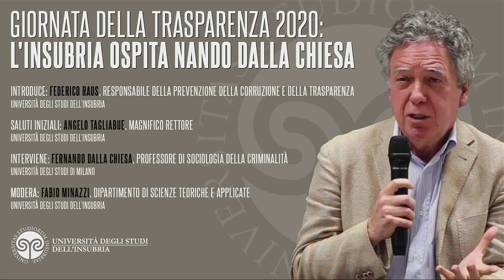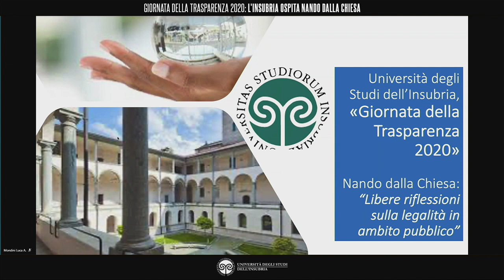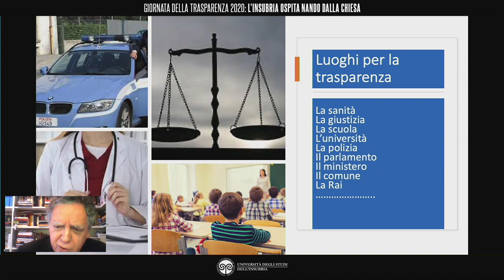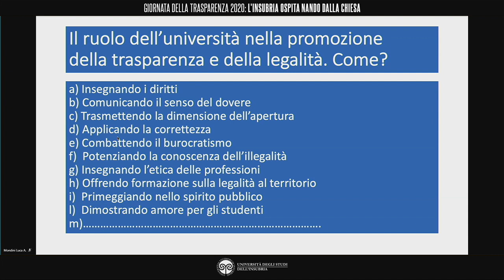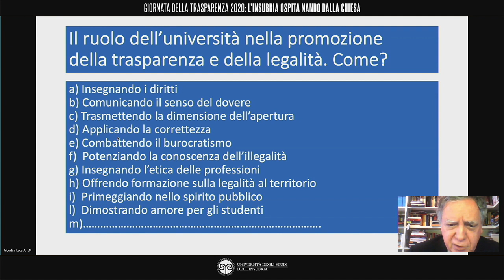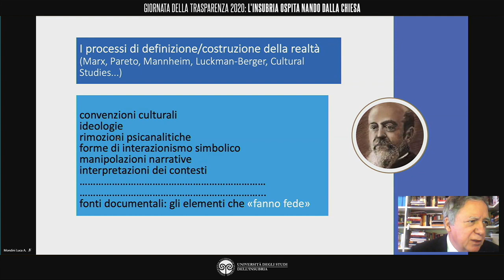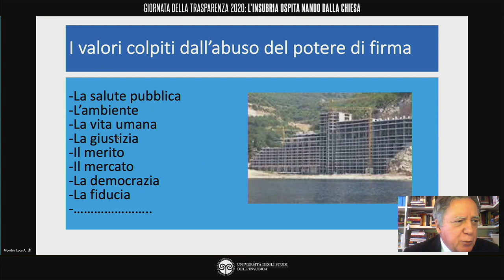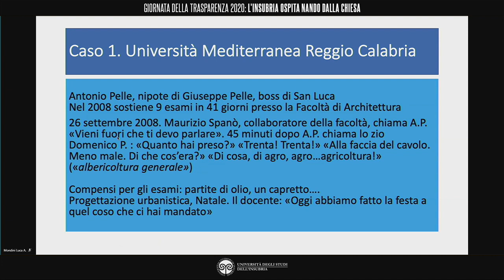trasparenza2020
PROGRAMMA DELLA GIORNATA

Introduce: Federico Raos, Responsabile della prevenzione della corruzione e della trasparenza, Università degli Studi dell’Insubria

Interviene: Fernando dalla Chiesa, Professore di Sociologia della criminalità, Università degli Studi di Milano

Modera: Fabio Minazzi, Dipartimento di Scienze Teoriche e Applicate, Università degli Studi dell’Insubria